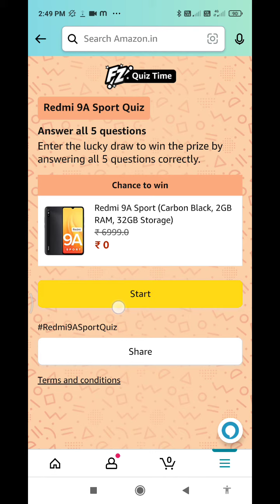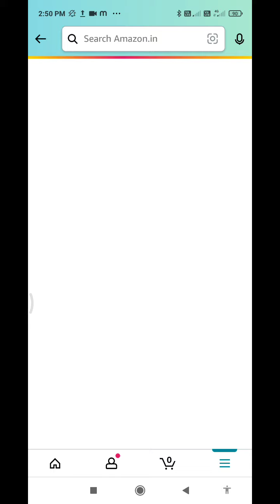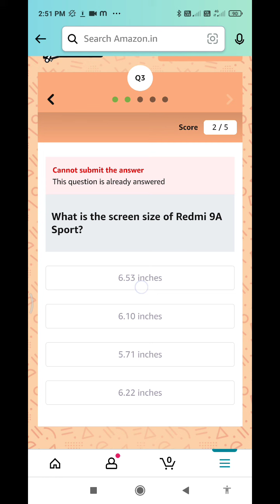Amazon Redmi 9A Sport Quiz Answers Today| Daily Quiz Time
18 January 2022 Amazon Quiz Answers: Watch Video to get Answers of All Questions in it, Answer it on Amazon App before  21anuary 2022 and stand a chance to Win Don't Forget To Like The Video & Subscribe Our Channel For Latest Amazon Quiz Answers.

Good Luck..
Take Care.!

Questions :-

topics covered :-

amazon quiz
amazon quiz answers today
20 January amazon quiz
19 January 2022 amazon quiz
amazon
quiz

Other quiz:-

Today qu1Z,
Quiz Time,
Fun zone,
Amazon Quiz,
Today qu1Z,
Quiz Time,
Fun zone,
Amazon Quiz,
19 January 2022 Amazon quiz
Amazon quiz | 1 January 2022 Answer
20 January 2022 Amazon quiz
Amazon Quiz 21 January 2022 Answers,
25 January 2022 Amazon quiz answers,